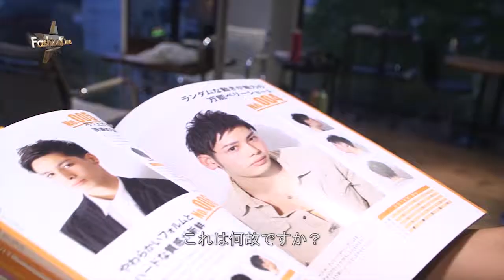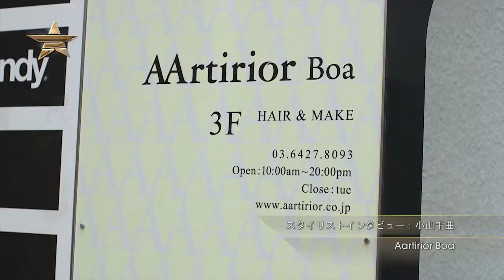91106 Hair and Make Up Chikuma Koyama Aartirior Boa Japan 140612 NM NS TL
See the world's sought-after  designers, hair and makeup artists at work. Find out all about the latest trends, discover the beauty secrets of models, learn the tricks of the trade and all the hottest beauty tips.